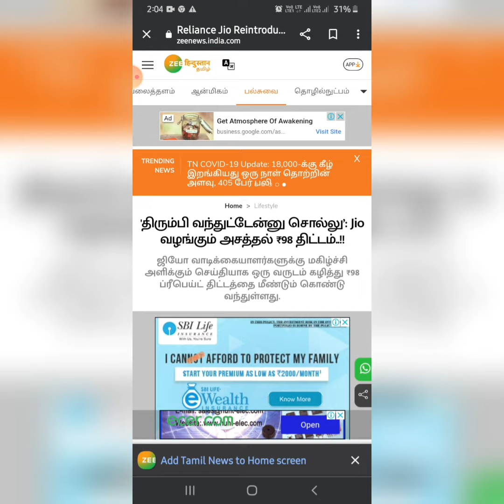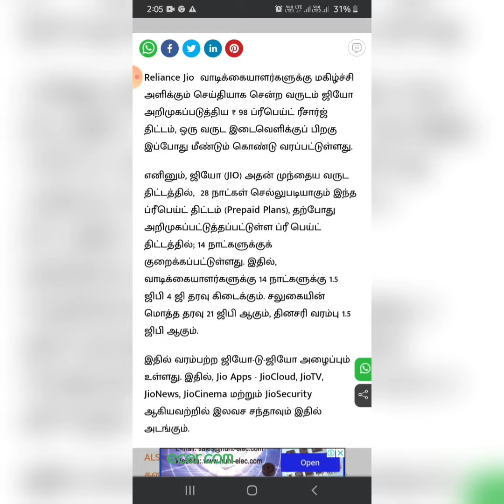😋Daily 1.5GB only for jio User's | New Update jio |ERROR Guru ( Tamil )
Daily 1.5GB For only jio User's | New Update | ERROR Guru ( Tamil )

The Rs. 98 Jio recharge plan brings high-speed data access along with unlimited voice calling benefits. It also offers access to Jio apps, such as JioTV, JioCinema, and JioNews. ... The plan brings 1.5GB daily high-speed data as well as unlimited voice calls for 14 days. It also includes access to Jio apps.